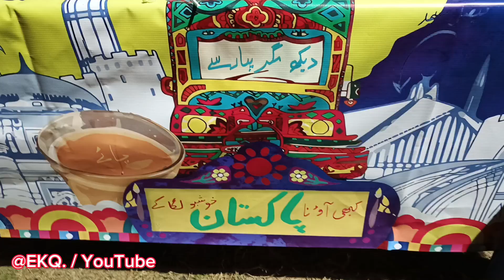Pakistani 🇵🇰 culture & tradition in Oman🇴🇲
Pakistani cultural & traditional goods decorations at PSS ‎@EKQ.